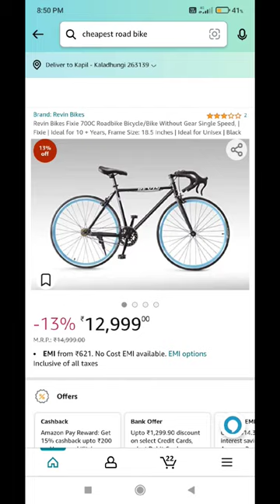Indian 2023 cheapest road bike under 50k🤯🤯